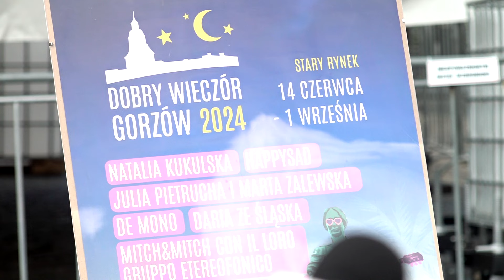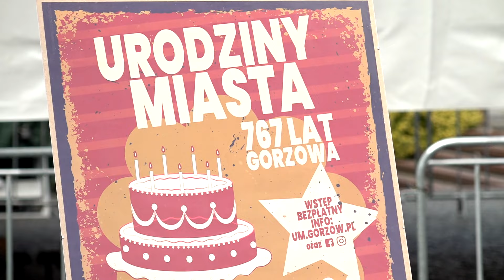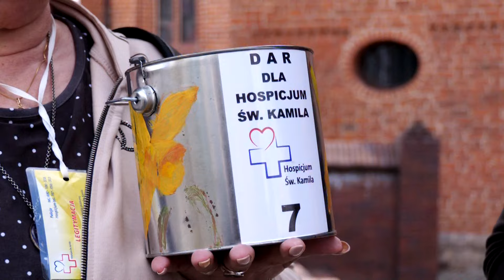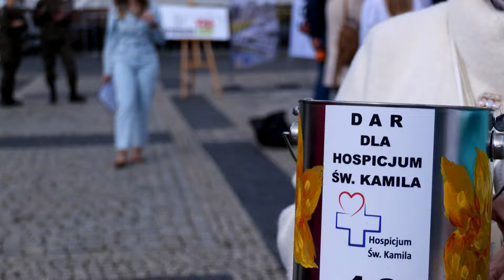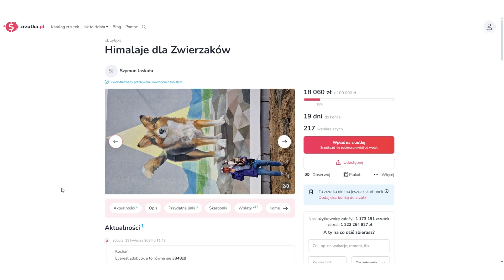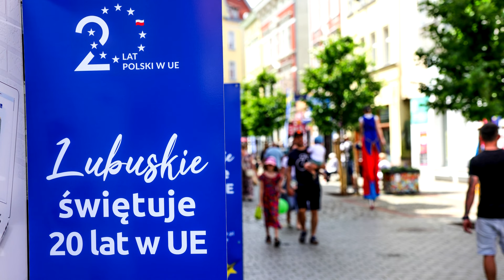Informacje Telewizji Gorzów - 06.06.2024